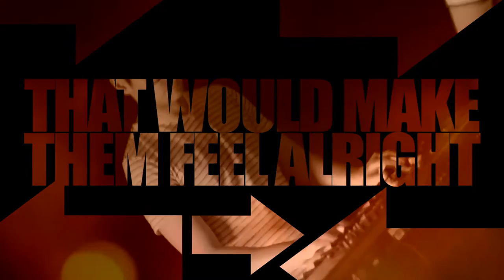The Cherry Bomb Peppers - Human universe (Lyrics video)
The Cherry Bomb Peppers - Human universe
Cámara: Belén Acosta / Edición: Facundo E. Mansilla

HUMAN UNIVERSE

In a world of inequity. People love and hate,
Life is not that straight. There’s no real prosperity.
Some have blamed modernity.

Don’t forget the ones behind. Help them catch the pace
Jeezz! it’s not a race. There ain’t no winners to glorify
After all the sun shines bright for us all.

Sometimes people lose their touch,
They believe the whole world’s wrong.
As  they fail to see the side
That would make them feel alright.

Alright… Alright…

Maybe just, the satisfaction. Of having done things well.
(In) the universe (space) we dwell. That observes itself in abstraction,
for it makes a good distraction.

Grabado y mezclado en estudios Bebop por Walter Balaszczuk.